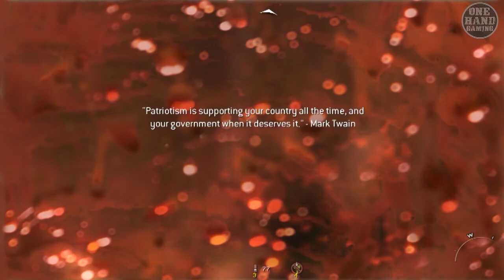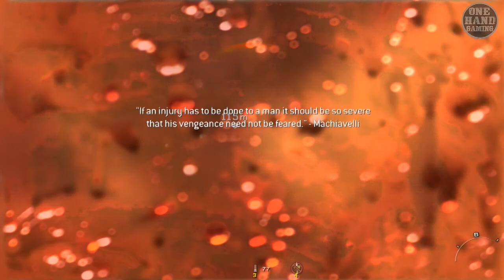Serangan Dadakan Rusia ke Amerika "Wolverines" Call Of Duty 4 Modern warfare 2 part6 PC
Hy Guys Selamat Datang di chanel Onehand Gaming, di video kali ini menceritakan tentang serangan dadakannya pasukan rusia ke negara Amerika. dan ranger batalion 1 di tugaskan untuk mengamankan VIP yg code name Raptor. langsung simak aja keseruannya guys

Terimakasih sudah menongton video ini, dan jika kalian suka konten konten gaming seperti ini ga perlu ragu klik subscribe, dan jika kalian suka video ini tekan tombol keatas juga yah, dan share juga video ini ke ssosial media kalian, dan silahan komen di kolom komentar yah Thank you for watching on my chanel OneHand Gaming